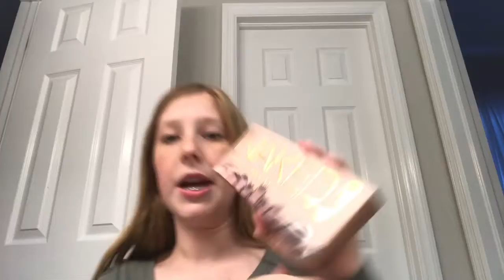Vlogmas day 4,5, &6 nothing can get more random !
Ig: I'm on Instagram as makeupbyalyssakr. Install the app to follow my photos and videos.